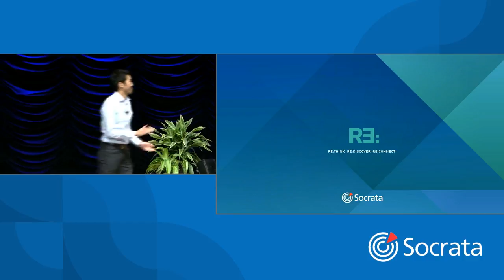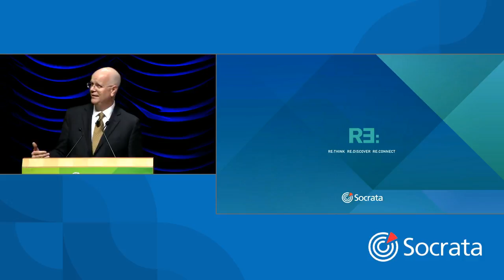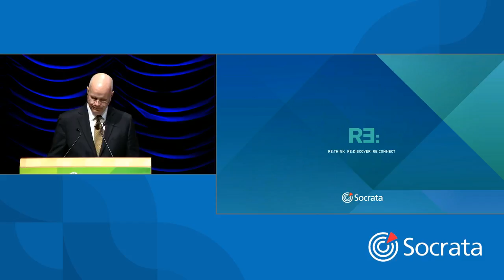The Power of Data for Staff & Key Stakeholders - Kevin Lembo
We often tie transparency efforts to citizens. However, some of the greatest benefits lie with internal operations. Creating dynamic, easy-to-understand dashboards has decreased the amount of FOIA requests — allowing staff to shift that focus to meaningful policy projects. Agency commissioners and their staff can use the dashboards to check on the real-time status of projects in lieu of reports. However, the biggest benefit might be the higher collaboration within and between departments that this transparent environment fosters.